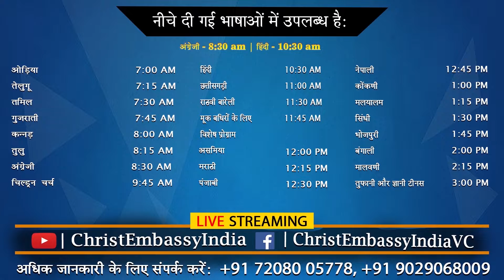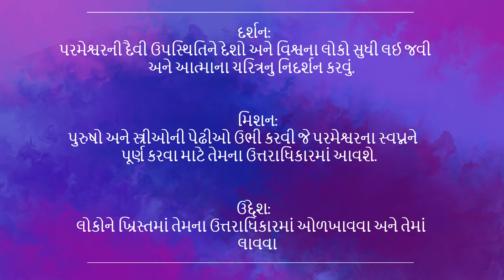હંમેશા વધતુ જતુ જીવન - ભાગ 3 | 7:45 AM | Gujarati Church | 5th December 2021 | Christ Embassy India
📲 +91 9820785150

Bank Details
IFSC- UTIB0001572.

IFSC- SBIN0011754.